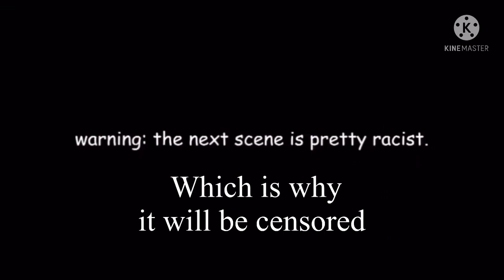Boris The Teeth Guy Becomes a Bad Teacher (CENSORED) (Julian3535 Re-Upload)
Originally Uploaded By Julian3535 God Know's When